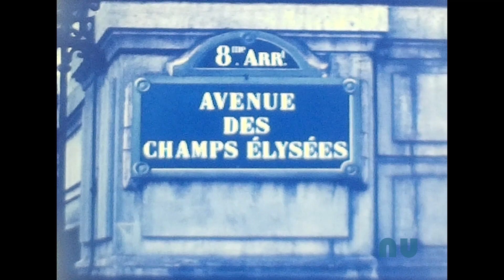Paris, 1960’ların Başları, 8mm Film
1960’ların Başları, Paris

Début des années 1960, Paris
Early 1960s, Paris
Начало 1960-х, Париж.
Principios de los años 60, París